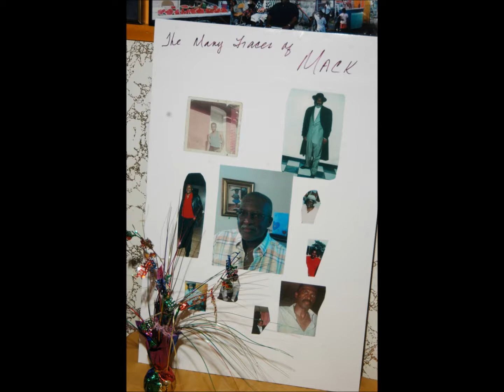Mack's 65TH Birthday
Mack's 65th birthday party